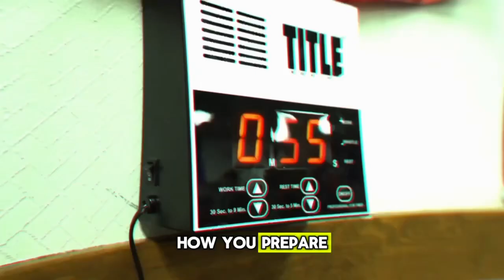How To Get Motivated For Gym